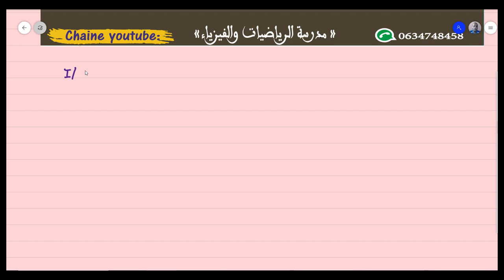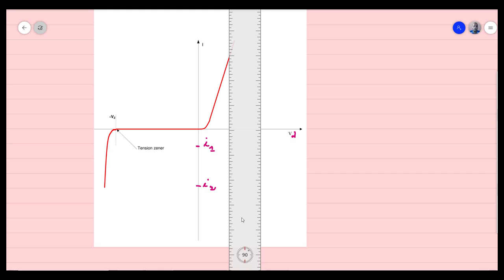électronique de base partie 9- Diode Zener